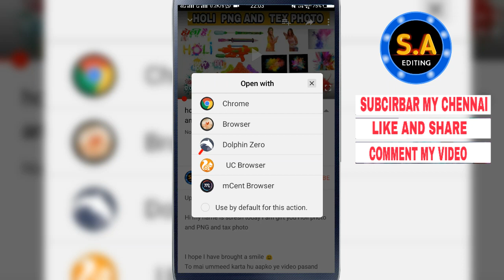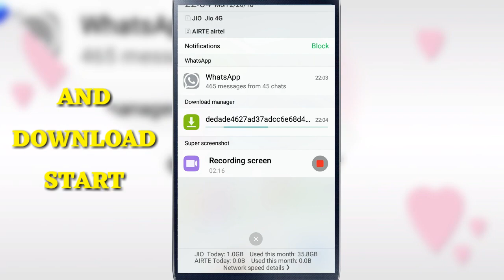holi special photo || Holi special PNG and tax || Download by google app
Hi my name is suresh today I am gift you Holi photo and PNG and tax photo

Holi Photo And PNG and tax photo  download link